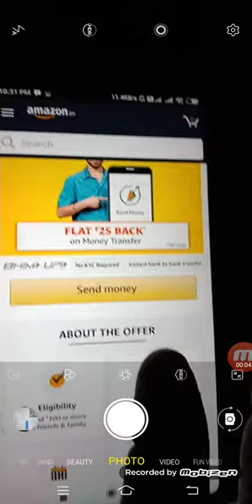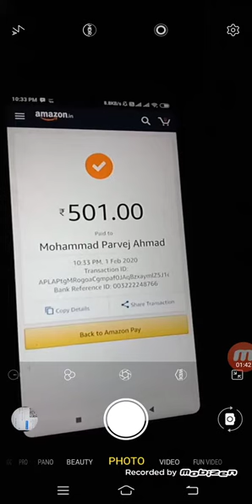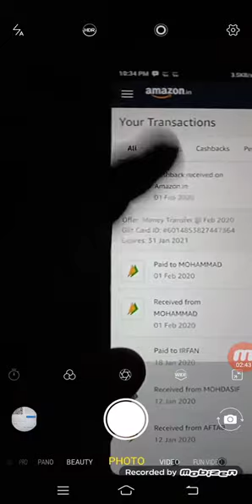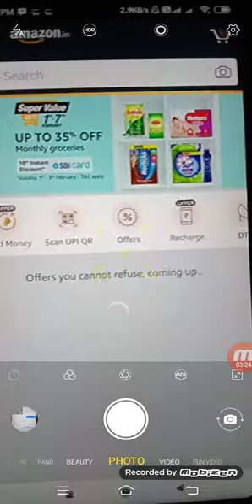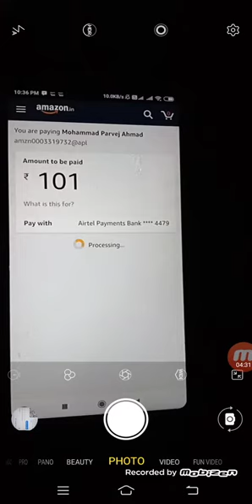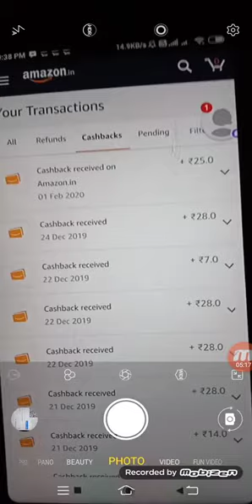Amazon new loot today offer jaldi kre